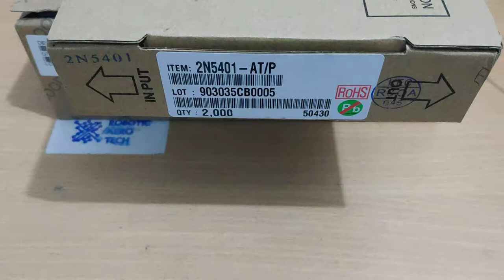TRANSISTOR 2N5401 MADE IN KOREA KEC OPEN BOXING REVIEW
Jika ingin order dalam jumlah banyak dapat hubungi :
Terima kasih

Device : Xiaomi Pochopone F1 128gb